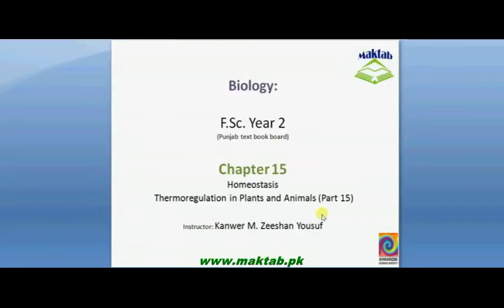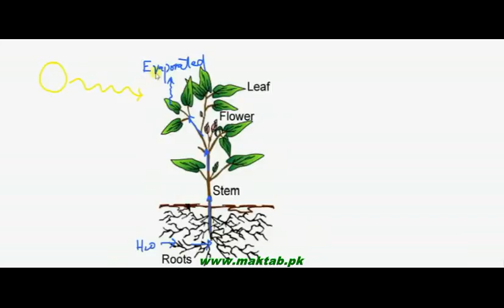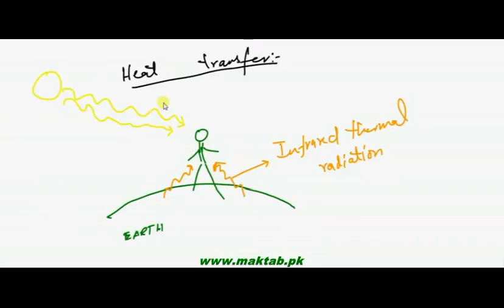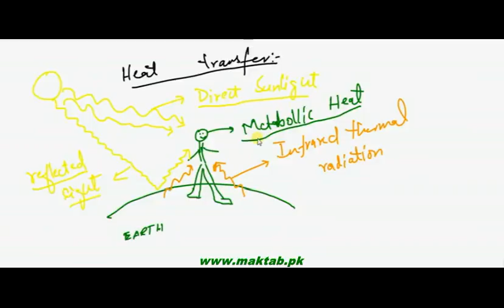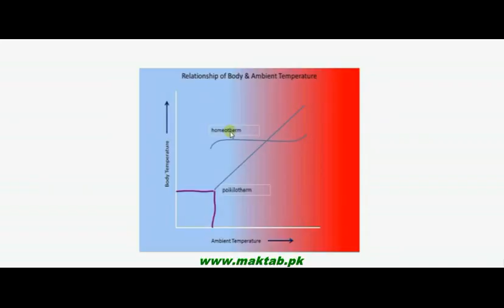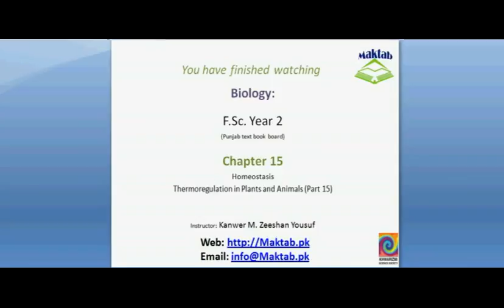FSc Biology Book2, CH 15, LEC 15: Thermoregulation in Animals and Plants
This video lecture from Homeostasis (F.Sc. second year Biology) covers: Thermoregulatory, Adaptations in plants to low and high temperature, thermoregulation in animals, body heat, heat gain and loss and temperature classification of animals i.e. poikilotherms, homeotherms, endotherms, ectotherms and heterotherms. Find more e-learning material and educational video lectures in Urdu at maktab.pk. These videos are free to use for promotional and commercial purpose by keeping the credits to Maktab.